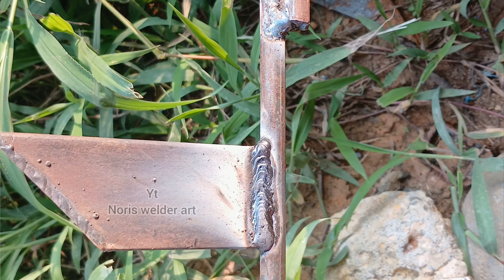Don't you know the special way of welding thick iron together with steel stirrups?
Holwtoweldforbeginners#welder#welding#beginnerswelder#stickweldingthinmetal#weldingsquaretujnlbe#weldingtipsandtricks#stickweldingfabrication

Label:
Weldingtipsandtricks
Weldingtechnique
Weldingmethod
Weldingticks
Weldingmachine
Weldingprojet
Weldingskill
Weldingwork
Weldingcreative
weldingtutorial
Stivkwelding
Arcwelding
Weldingforbeginners.